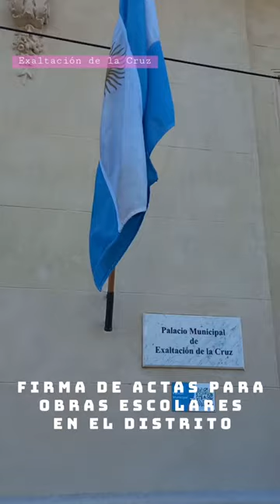Escuelas a la obra - Exaltación de la Cruz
*Exaltación de la Cruz*
Presentes: Alberto Sileoni  - Claudia Bracchi - Pablo Urquiza - Leo Troncoso - intendente Diego Nanni - intendente interino: Gustavo Candia - Secretaria de Políticas Educativas del distrito, Vanesa Russo - Pta Consejo Escolar, Laura Saavedra - Consejero, Hernán Dunjo.

- Firma acta - Municipalidad
Entre municipio y DGCyE, obras en CEPT 32 y Primaria 14 (2da etapa)- Capilla del Señor*

- Visita Complejo Universitario en construcción
Primera etapa: contará con 2 aulas- 3 cuerpos de baños - Sum - preceptoría y dirección- Patio externo e interno y estacionamiento.
Hace un tiempo, firmaron la subvención del programa Puentes.